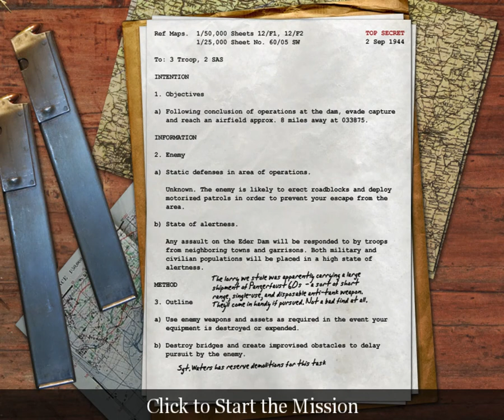Call Of Duty: MISSION 11-Truck Ride | call of duty walkthrough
Call of Duty is a first-person shooter video game developed by Infinity Ward and published by Activision. It is the first installment in the Call of Duty franchise,[2] released on October 29, 2003, for Microsoft Windows. The game simulates infantry and combined arms warfare of World War II using a modified version of the id Tech 3 engine. Much of its theme and gameplay is similar to the Medal of Honor series; however, Call of Duty showcases multiple viewpoints staged in the British, American, and Soviet theaters of World War II.
The game introduced a new take on AI-controlled allies who support the player during missions and react to situational changes during gameplay. This led to a greater emphasis on squad-based play as opposed to the "lone wolf" approach often portrayed in earlier first-person shooter games. Much of Infinity Ward's development team consisted of members who helped develop Medal of Honor: Allied Assault.

In September 2004, an expansion pack called Call of Duty: United Offensive, which was produced by Activision and developed by Gray Matter Interactive and Pi Studios, was released. An enhanced port of Call of Duty for the Xbox 360 and PlayStation 3, titled Call of Duty Classic, was released worldwide in November 2009 with the release of Call of Duty: Modern Warfare 2, being available via redemption codes included with the "Hardened" and "Prestige" editions of the game.